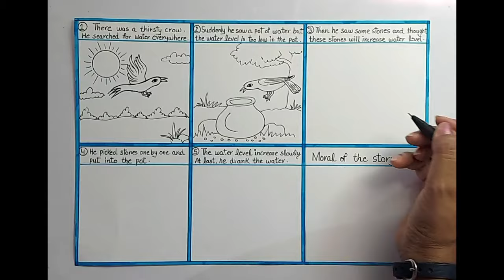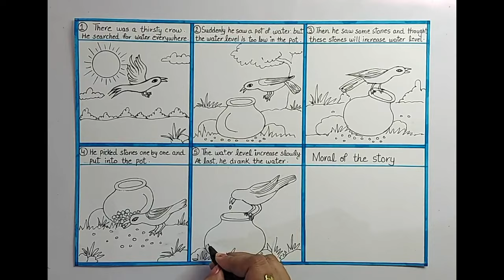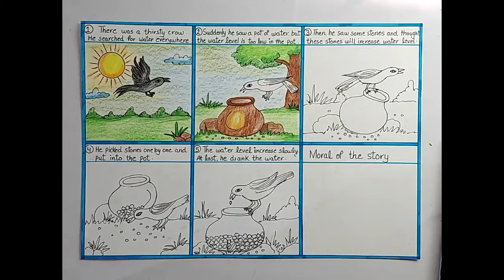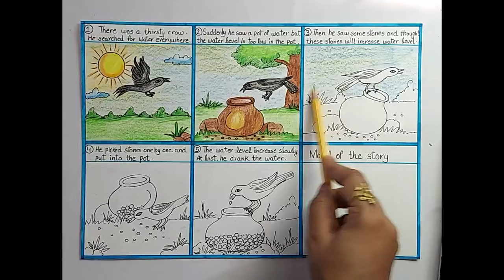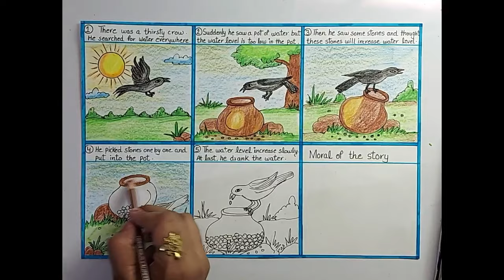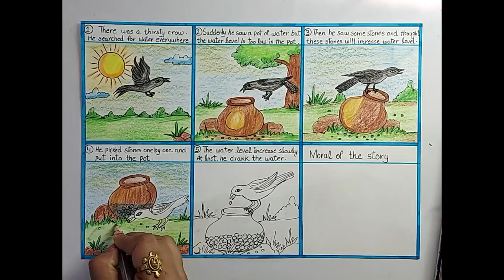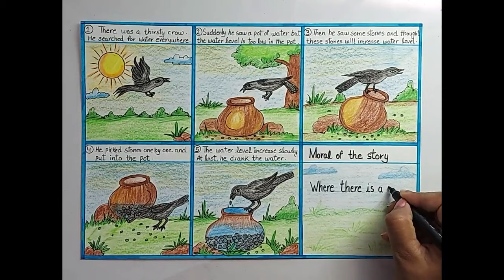How to draw The thirsty crow story drawing step by step l drawing of The thirsty crow scenery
Hello Friends,
In this video, I will be showing you how to draw and color"The thirsty crow" scenery drawing easily for kids and others.